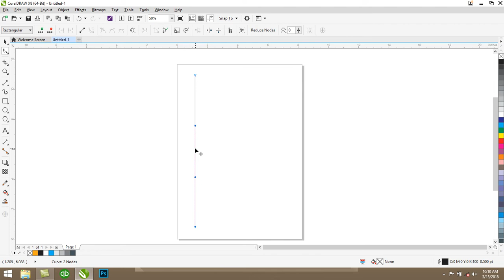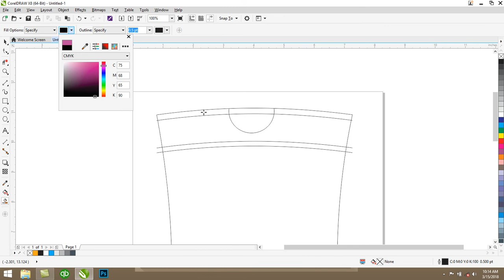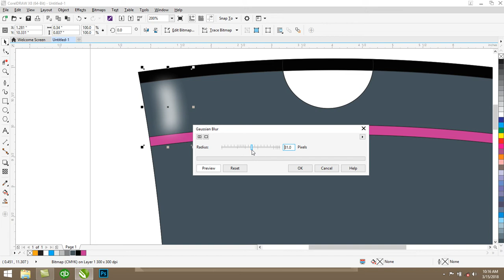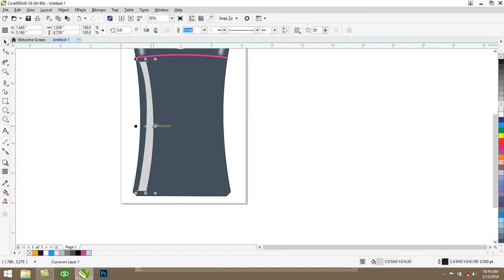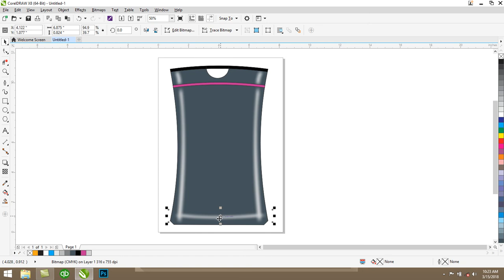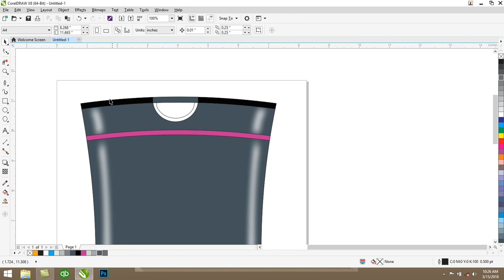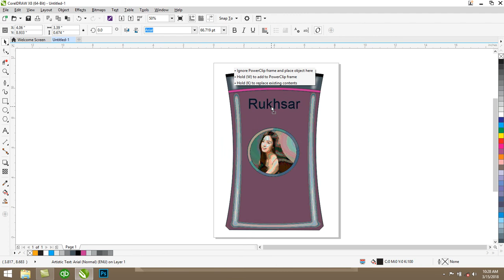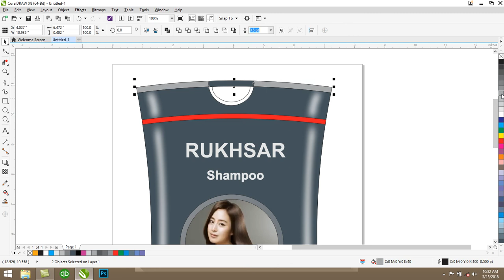COREL DRAW 24